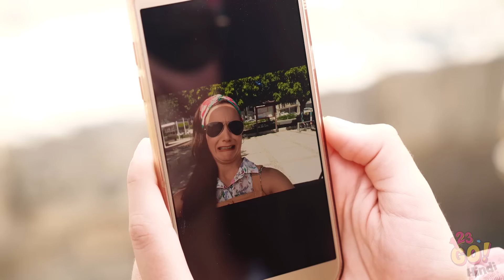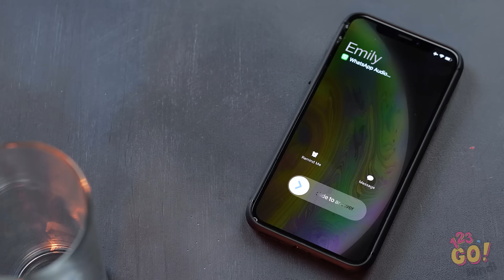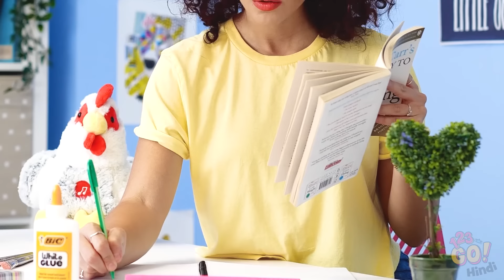दूसरे लोग VS मैं || 123 GO! की मजेदार सिचुएशन और असफलताएँ !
आप जानते है कि साधारण तरिके से काम करना  आप जानते है कि अक्सर साधारण तरीके से काम करना कुछ अलग ही दिखता है लेकिन।  हाँ हम बात कर रहे  है उन रोज की कठिनाइयो की जो साधारण व्यक्ति होने बनाम आप स्वयं होने में आती हैं।
क्या आपके साथ ये मज़ेदार किस्से हुए है।? तो यह वीडियो अपने असाधारण दोस्तों के साथ शेयर करना न भूले। और बिल्कुल हमारे यूटुब पेज 123 GO! फिर मिलते हैं!